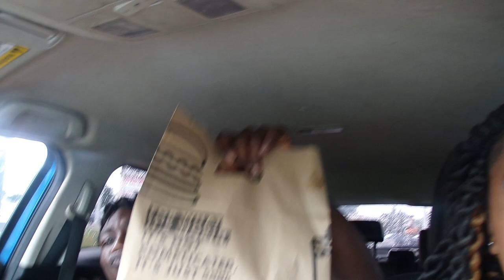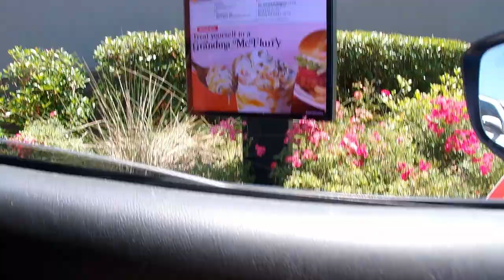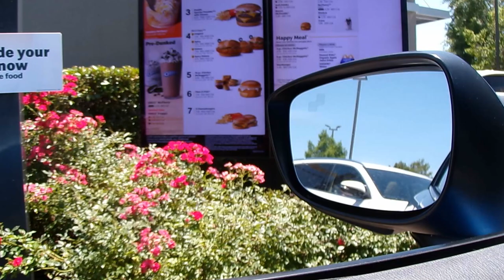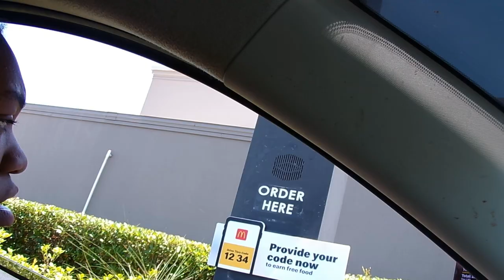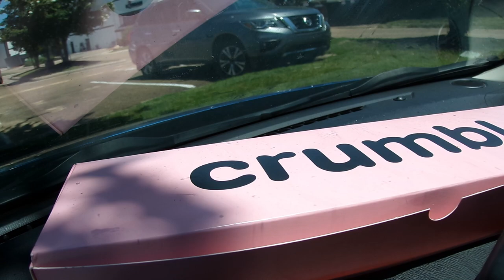Crumble Cookies Review / GOT INTO A FIGHT AT MACDONALDS/ Shake shack/ HE WANNA 3SOME😱/ MUST WATCH‼️